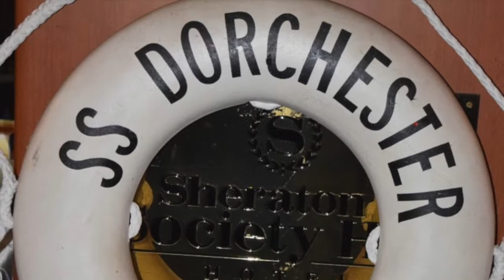MEDCOM 6 MINUTE Four Chaplains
TSG Nadja West visits Philadelphia, PA on Feb 8, 2018 for the 50th Annual Banquet that honors the Four Chaplains.  She received the award on behalf of the MEDCOM Chaplains.